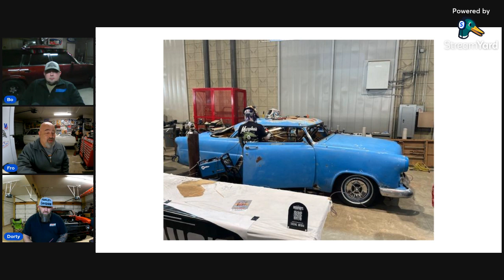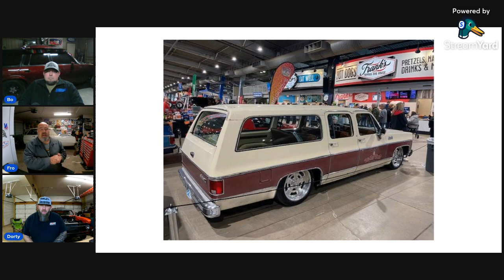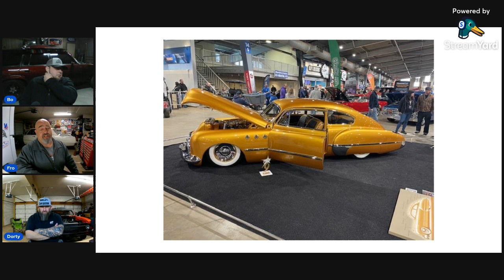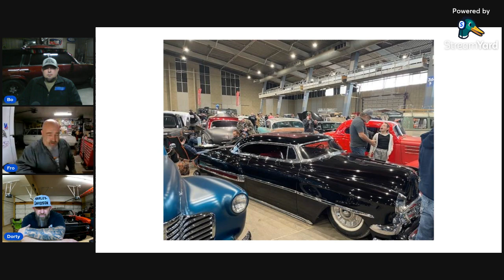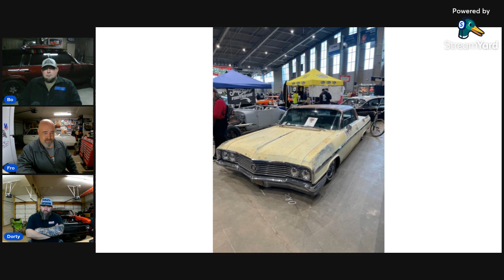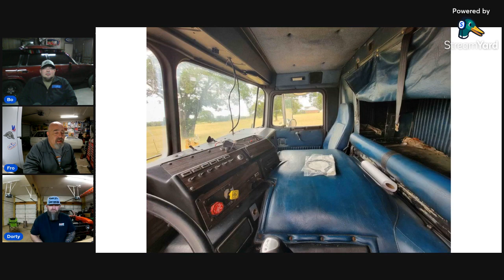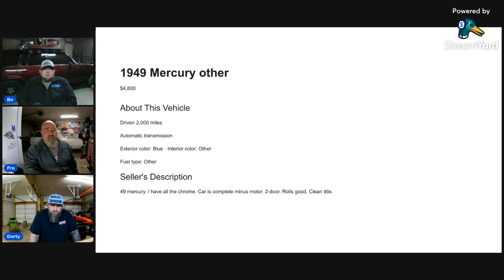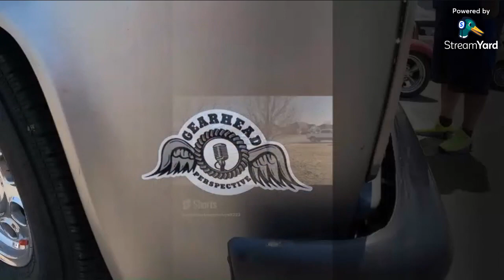Starbird's, Monster Trucks and KW Cabover's. Oh My!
Fro talks about visiting the Darryl Starbird car show, Bo opens up about his current secret projects and John gets to talk about one of his favorites, a Kenworth Cabover.